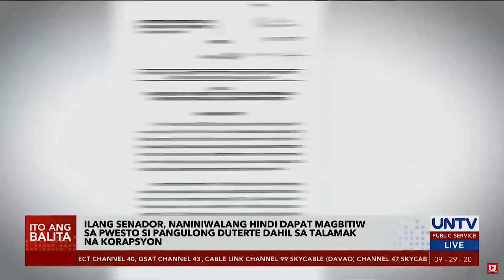Ilang senador, naniniwalang hindi dapat magbitiw sa pwesto si Duterte dahil sa korapsyon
Naniniwala ang ilang senador na hindi dapat magbitiw sa pwesto si Pangulong Rodrigo Duterte dahil sa talamak na katiwalian sa gobyerno.